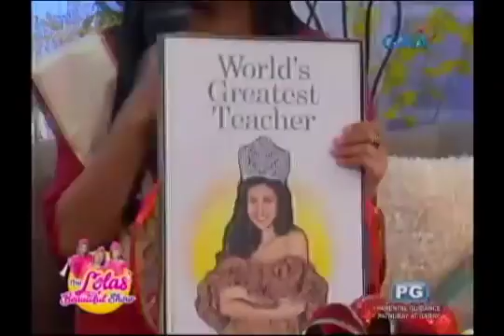The Lolas Beautiful Show - December 1, 2017 w/ Winwyn Marquez